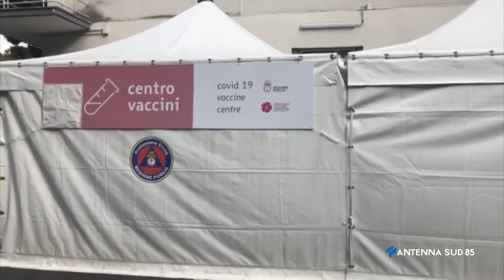20 Giugno 2021 Vaccini nodi Green Pass Eterologa e Giovanissimi